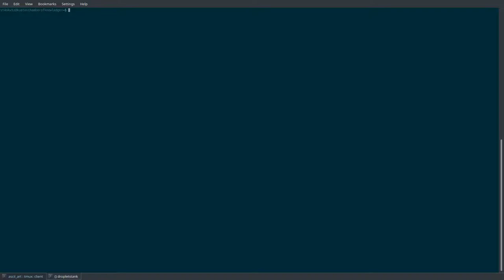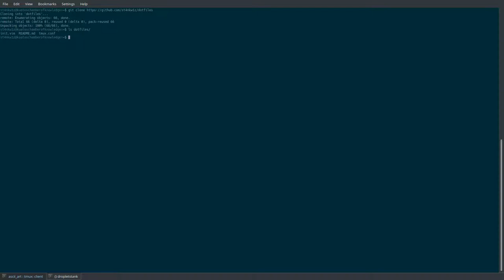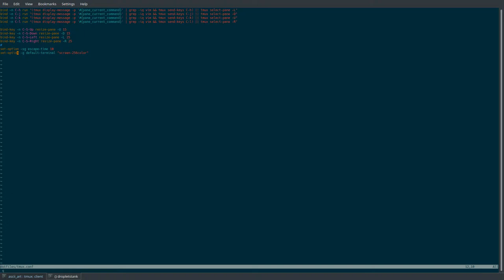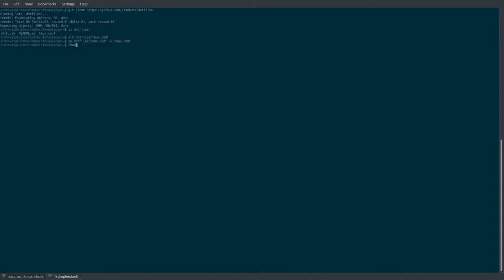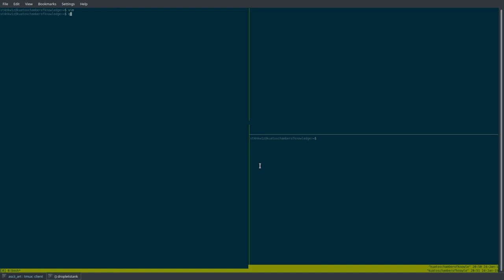Configuring tmux for vim style pane switching [kubuntu 18]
Navigate tmux splits without moving your hands from the home row using vim like navigation between panes.